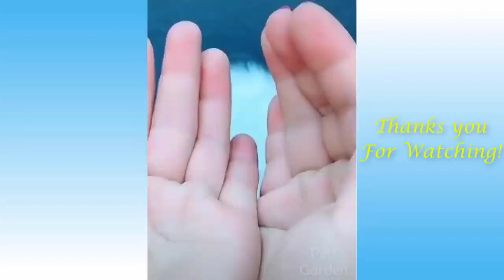* Funny Moment's of Cute Cat's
Watch your favorite highlights from Current or Previous Comedy and make sure you sign up for the channel so you do not miss anything!

Contains strong language and adult humor.
 If you are a fan of the classics or get-up comedy is over your street. Check out our hand-chosen reproductive lists full of comedy's funniest clips for the best artists. Only fools, we can guarantee many great comedies and laughter.